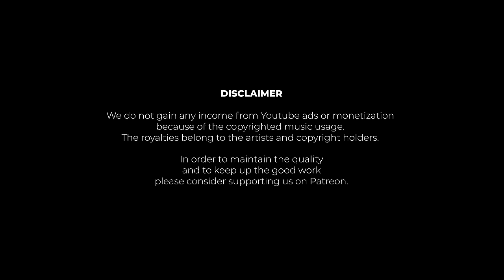Magic Balearic & Soft Rock with MOQST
"The perfect soundtrack to start off early on the long winter evenings, smoothly but surely. Get your first drink and let your ears melt into those little-known gems that deserve more exposure."
- DJ MOQST

Cameras:
- Blackmagic Pocket Cinema Camera 6K Pro
Mixer by Resør Electronics:
- Resør 2533FX

308-310 Park Rd, N8 8LA